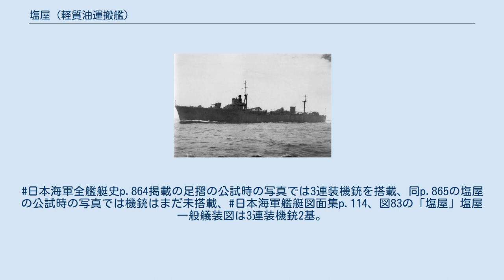塩屋 (軽質油運搬艦)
塩屋（しおや）は、日本海軍の給油艦。
軽質油運搬艦である足摺型給油艦の2番艦。
艦名は福島県小名浜港の北東にある塩屋埼による。
 仮称艦名「第220号艦」。
1941年（昭和16年）度マル臨計画2次計画により三菱重工業長崎造船所で建造され、1943年（昭和18年）11月9日に竣工。
佐世保鎮守府籍となり、同日に連合艦隊付属となる。
塩屋の竣工後の行動は断片的にしか判明していないが、1944年（昭和19年）1月6日に、特務艦足摺、特設運送船（給油）興川丸（川崎汽船、10,043トン）とともに臨時M船団を編成し、第36号哨戒艇の護衛を得て高雄を出港。
マニラまではヒ29船団と同行し、1月9日にマニラに到着後分離してタラカン島経由、1月15日にバリクパパンに到着する。
以後、バリクパパンとダバオ間の軽質油輸送などに従事。
5月はほとんどの期間を第30号掃海艇とともに行動する。
5月4日、塩屋はバリクパパンを出港し、5月6日にダバオに到着した。
補給の後5月9日にダバオを後にして、サンボアンガを経由し5月11日にセブに到着。
5月14日にセブを出港してバリクパパンに向かうが、5月15日午後には潜水艦を発見し、これと交戦しようとした第30号掃海艇に対して攻撃制止の令を出してバリクパパンに急ぎ、5月16日に到着した。
5月23日に第30号掃海艇の護衛で再びダバオへ向けて出港するが、翌5月24日に潜水艦の攻撃を受ける。
第30号掃海艇および哨戒機とともに爆雷を投下して潜水艦を制圧した後、5月25日にダバオに到着した。
 6月7日、塩屋はバリクパパンを出港するが、翌6月8日午後、 北緯03度04分 東経124度02分 / 北緯3.067度 東経124.033度 / 3.067; 124.033のセレベス海マナド北西方で、アメリカの潜水艦ラッシャー(USS Rasher, SS-269) から発見された。
ラッシャーは塩屋を浅間型練習艦、その護衛艦を天津風型駆逐艦（磯風型駆逐艦）と識別し、浅間型練習艦に対して魚雷を6本発射した。
うち5本が命中したと判断され、塩屋はこのラッシャーの魚雷攻撃により沈没した。
8月10日に除籍された。
（兼）木岡蟻志松　大佐：1943年10月27日 - 1943年11月1日（本職：大瀬特務艦長） 池内正方 大佐：1943年11月1日 - 11月9日 池内正方 大佐：1943年11月9日 - 1944年2月3日 佐藤述 大佐：1944年2月3日 - 1944年6月15日 ^ 福井pp.390-391では連装機銃2基になっている。
日本海軍全艦艇史p.864掲載の足摺の公試時の写真では3連装機銃を搭載、同p.865の塩屋の公試時の写真では機銃はまだ未搭載、日本海軍艦艇図面集p.114、図83の「塩屋」塩屋一般艤装図は3連装機銃2基。
^ SS-269, USS RASHER_Part1p.258 の中で天津風型駆逐艦に付されている「ODD」は「Old Destroyer」を意味する（“GLOSSARY OF U.S. NAVAL ABBREVIATIONS” (英語). HyperWar. 2012年1月4日閲覧。）。